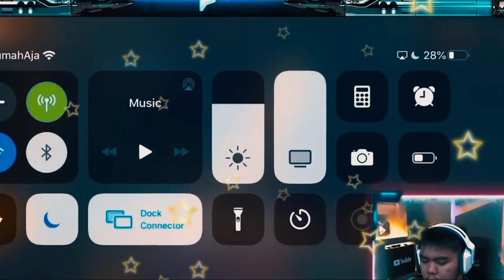7 കോടി രൂപയുടെ FREE FIRE ACCOUNT 😱 RICH PLAYER🚶‍♂️💕